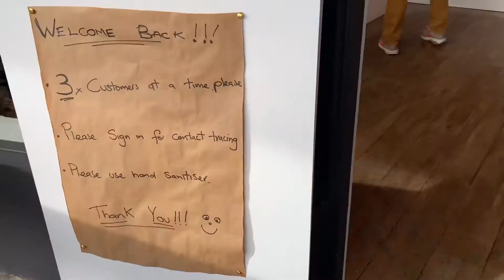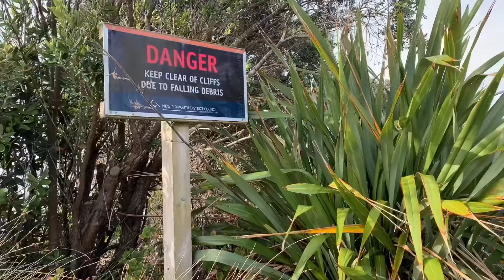뉴질랜드 일상 Urenui (Daily Life in New Zealand - Urenui)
Urenui in New Zealand